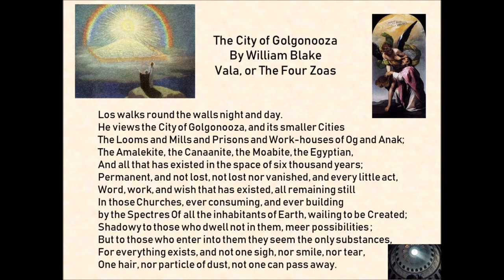The City of Golgonooza by William Blake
This is a short excerpt from William Blake's poem Vala, or, The Four Zoas. The City of Golgonooza is where everything is saved through all eternity.